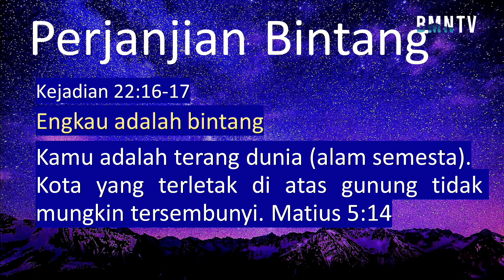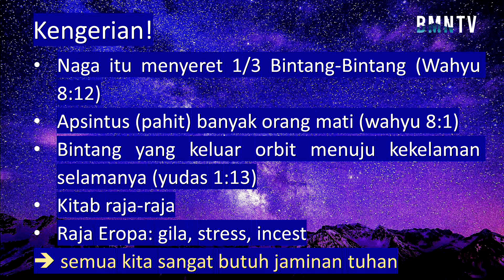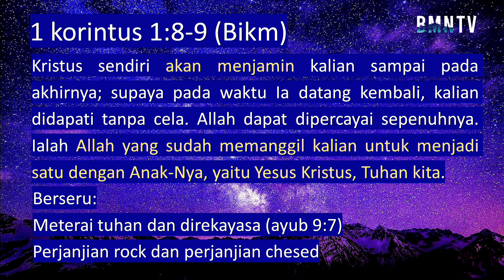(ROCK OF COVENANT | Gd. Kecapi) Perjanjian Bintang - Ev. Joshua Lucky